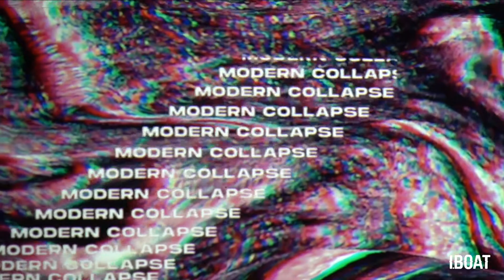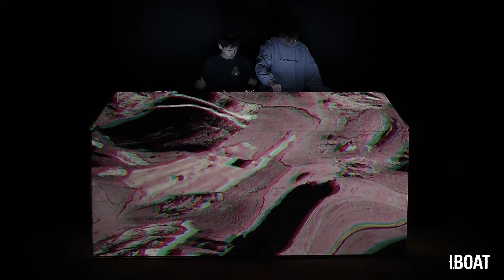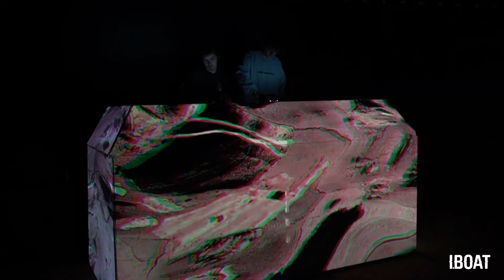IBOAT 9 ANS - Modern Collapse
IBOAT 9 ANS - Online birthday rave !
4 sessions enregistrées dans la cale de l'IBOAT le 30 septembre 2020
Réal : Bruit Rose / huis clos